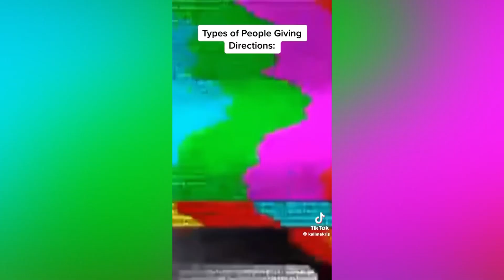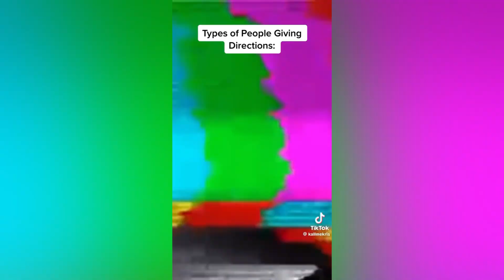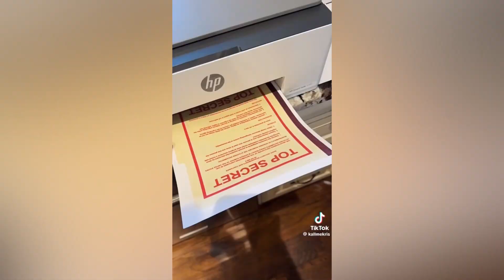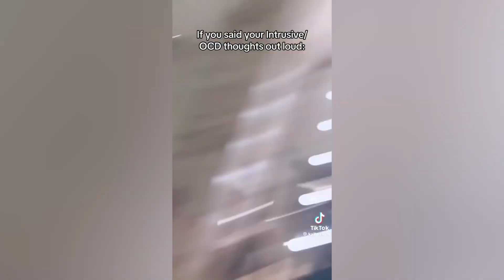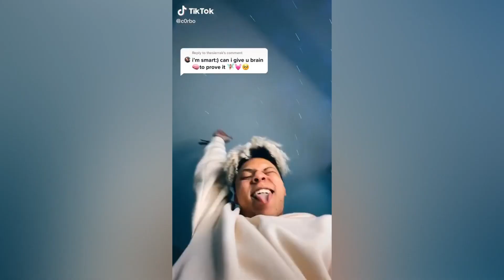Kallmekris Funny TikTok Videos - New KallmeKris TikToks Compilation | Try Not To Laugh